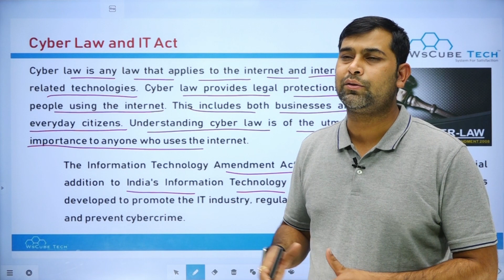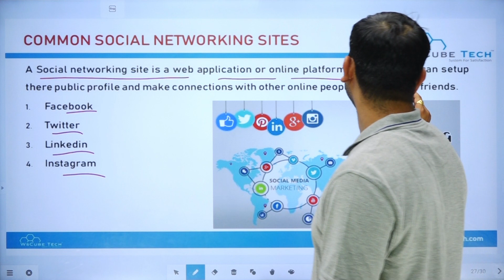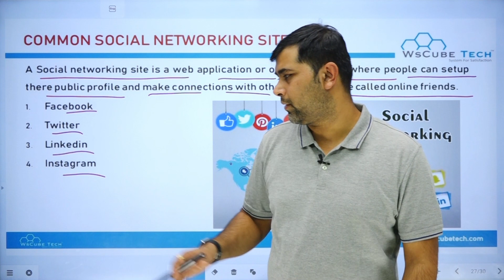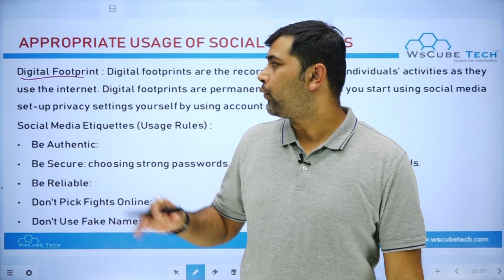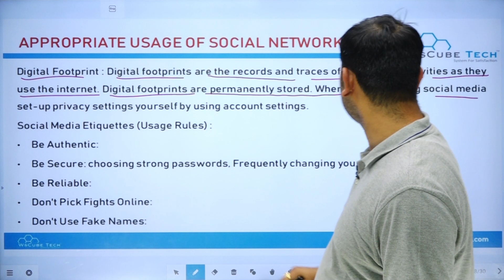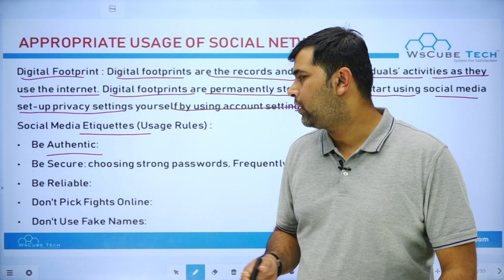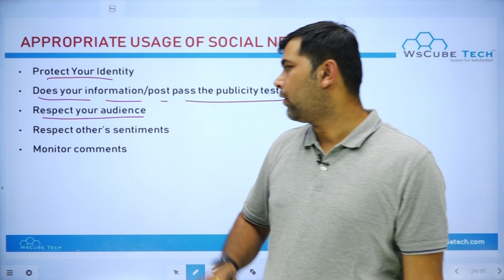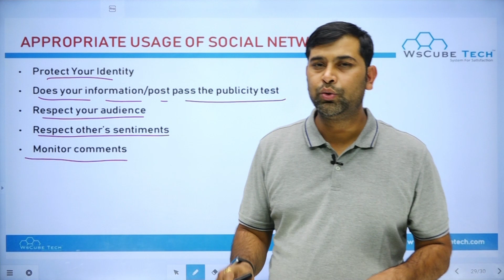Cyber Law & IT Act Class 11 | Society, Ethics & Law | Class 11th Computer Science with Python #73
- Cyber Law & IT Act
- Common Social Networking Sites